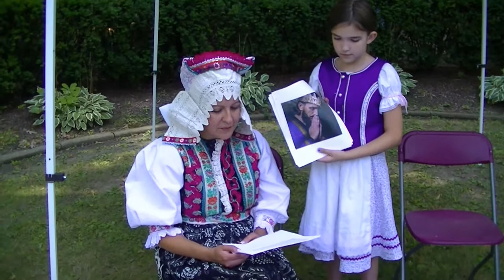Slovak folk story at 2019 One World Day in Cleveland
The 74th annual One World Day in the Cleveland Cultural Gardens featured performances and ceremonies in all of the Gardens in addition to a special Children’s Area with alpacas to pet, instruments to try, art to make and more.  This included a story telling area.  Susan Cvicela Halley told a Slovak folk tale called The Princess who would be Queen and then young T. Fedoriouk played the violin.